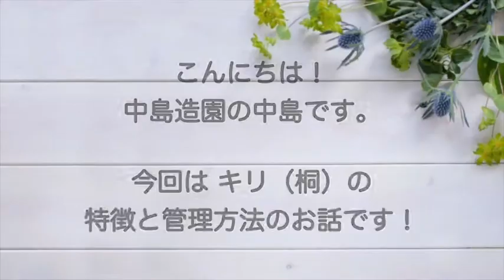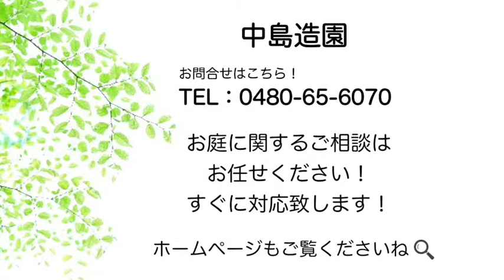高級 桐タンスの材料！ キリ（桐）の特徴と剪定について 加須市・久喜市・幸手市の植木屋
今回はキリのお話です。
高級な桐タンスの材料となるので有名ですね！
成長が早く、切られてもすぐに芽を出すため「切る」が転化してキリと命名されたとする説もあります。

◆作業内容
天然竹垣他

【対応エリア】
◆埼玉県

◆群馬県
館林市

◆栃木県
佐野市

■屋号
中島造園

■代表者氏名
中島浩明